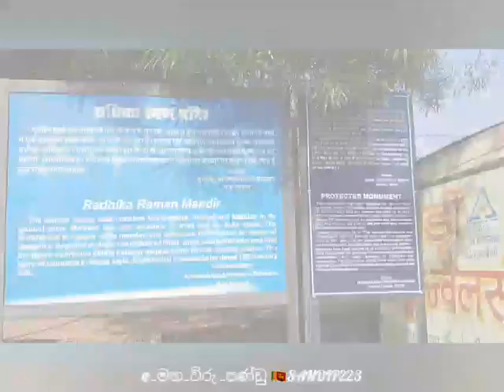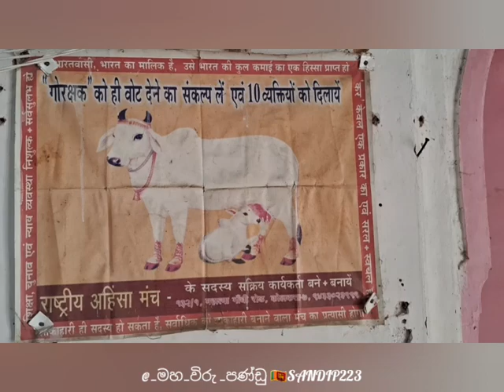RADHIKA RAMAN MANDIR ORCHHA